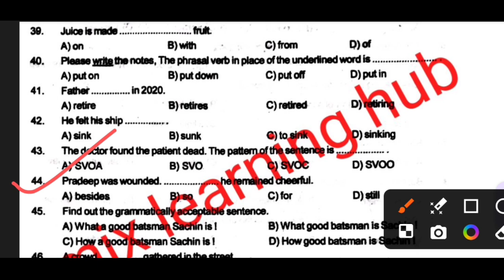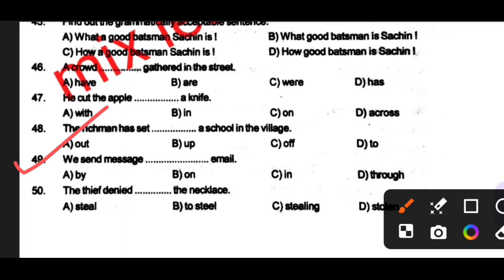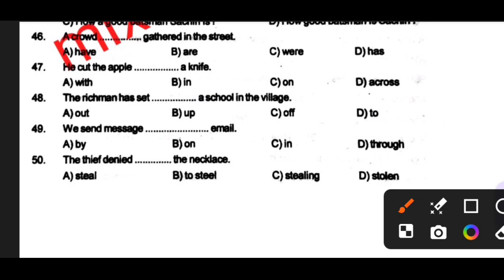Class10 baseline exam 2025 english /10th class baseline exam 2025 question/baseline exam class10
Class10 baseline exam 2025 odia medium /10th class utkarsha question paper 2025 english

class10 baseline exam question paper 2025 english

class10 baseline exam 2025 english

10th class baseline exam 2025 english

10th class baseline exam 2025 english

class10 baseline exam 2025 real question paper english

set chapter-1 class9 math /9th class math set theory and operation

ସୁବିଧା କଣ କଣ ରହିଛି 👇👇

* pdf with answer

* practice question paper

* real question

* solution of any study problem

* doubt clear

Basic concept and offline classes and online classes provide from class 6th to 10th